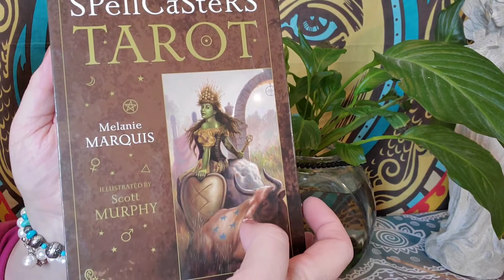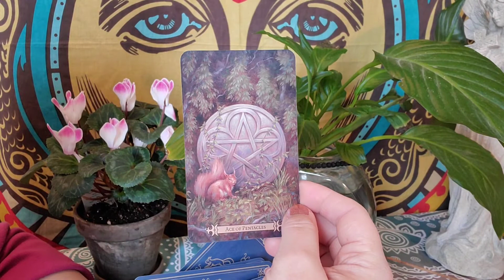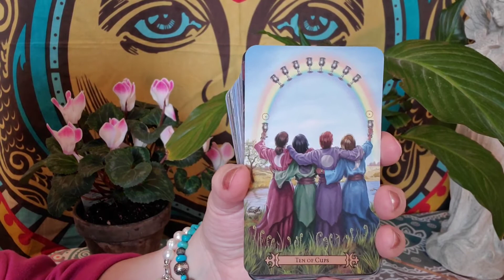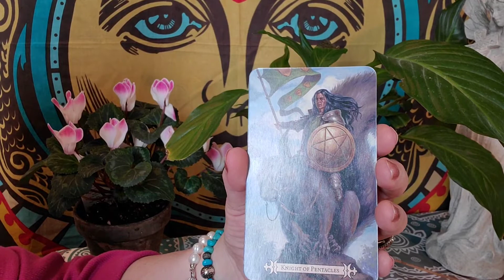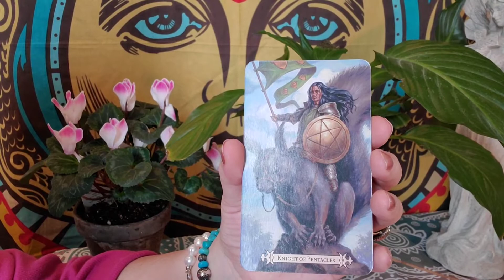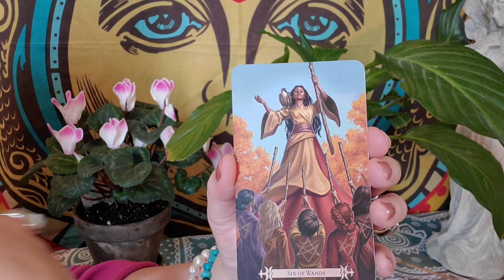April 2020( you saved for a raining day)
My name is Misty the Mystic & welcome to Sugarfoot. I connect with angels & guides. My skills are: intuitive Medium. Tarot. Finding missing persons. Pet Psychic. IET Angel Healer & Spiritual Life Coach!

All Major Credit Cards

Services my phone, facetime or Skype

My wish list:

Ty & recycle the love 💞💕